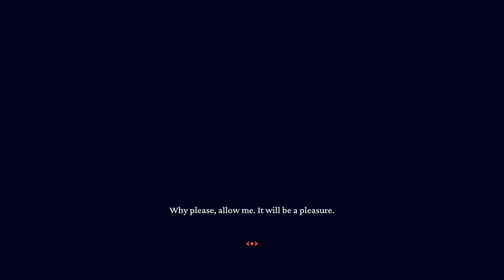SOLVING PUZZLES FOR CUTE DEMON GIRLS!! - Helltaker [1/2]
I've seen so many fanart pieces of the girls from Helltaker, and they're just too cute and I had to check it out. It's FREE, after all, so why not!?